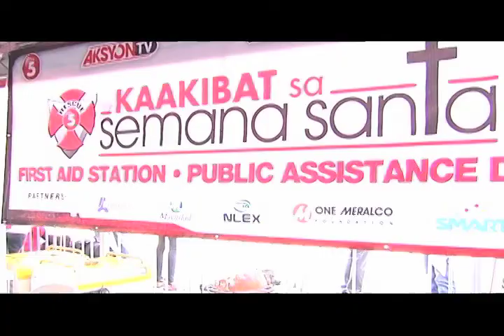SEMANA SANTA 2014 REVISED